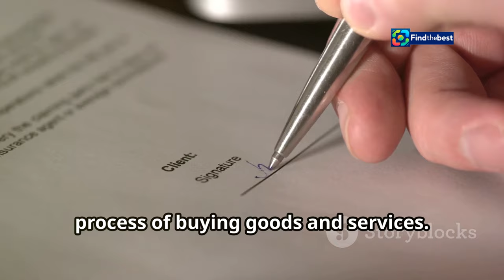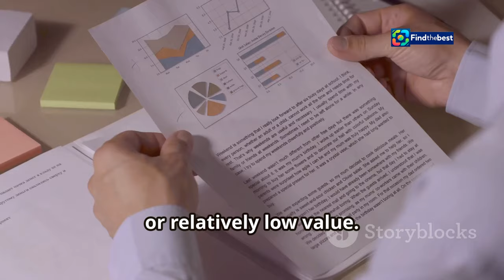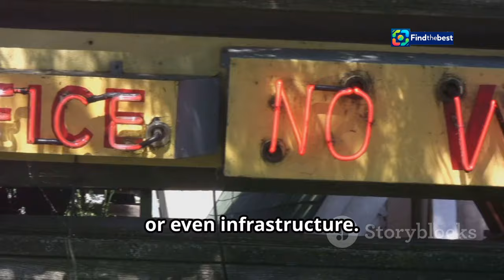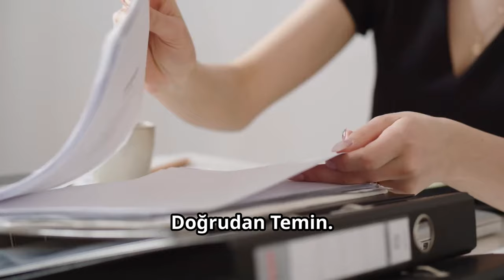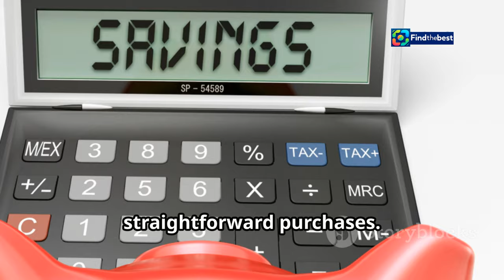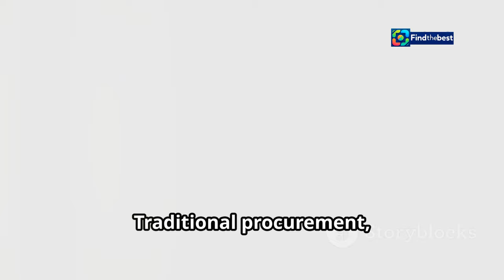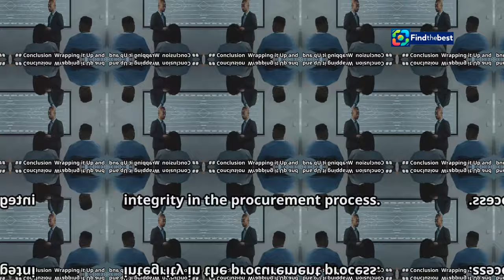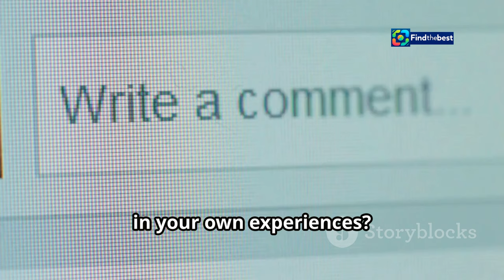Wo Martin Luther vor 500 Jahren in Magdeburg schlief | Reformationstag 2024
OUTLINE:
00:00:00 What is it and why should we care?
00:01:28 A First Look at Doğrudan Temin
00:02:13 Regulations and Exceptions in Doğrudan Temin
00:03:07 Who's Who in Doğrudan Temin
00:04:39 Keeping it Clean in Doğrudan Temin
00:05:18 Speed, Simplicity, and Sometimes Savings
00:06:10 Navigating the Risks of Doğrudan Temin
00:06:50 A Real-World Example of Doğrudan Temin in Action
00:07:43 Doğrudan Temin vs. Traditional Procurement
00:08:30 Where Does Doğrudan Temin Fit In?
00:09:52 Wrapping it Up and Opening the Floor for Discussion

 Wo Martin Luther vor 500 Jahren in Magdeburg ...:https

**Category:**
Education

**Description (German):**
🌟 **Wo Martin Luther vor 500 Jahren in Magdeburg schlief** 🌟

Am 31. Oktober 2024 feiern wir den Reformationstag und erinnern uns an Martin Luther, den Reformator, der in Magdeburg eine bedeutende Rolle spielte. 🏰✨ Wusstet ihr, dass Luther 1524 in der Stadt predigte und in einem Augustinerkloster übernachtete? 🛏️

Ein Zufallsfund an der Stadtmauer hat uns den Ort verraten, wo Luther sein Haupt bettete. 🧐 Der sogenannte "Lutherturm" ist heute ein Symbol für die gemeinsame Geschichte von evangelischen, katholischen und reformierten Gemeinden. ✝️🤝

In diesem Video erfahrt ihr mehr über die Geschichte des Reformationstags, die Bedeutung von Luthers Aufenthalt in Magdeburg und die Pläne für die Zukunft des Lutherturms als Zeichen der Versöhnung. 🌍💬

👉 **Schaut rein und lasst uns wissen, was ihr über Martin Luther und die Reformation denkt!** 👈

**Description (English):**
🌟 **Where Martin Luther Slept 500 Years Ago in Magdeburg** 🌟

On October 31, 2024, we celebrate Reformation Day and remember Martin Luther, the reformer who played a significant role in Magdeburg. 🏰✨ Did you know that Luther preached in the city in 1524 and stayed overnight in an Augustinian monastery? 🛏️

A chance discovery at the city wall revealed the place where Luther laid his head. 🧐 The so-called "Luther Tower" is now a symbol of the shared history of evangelical, Catholic, and Reformed communities. ✝️🤝

In this video, you will learn more about the history of Reformation Day, the significance of Luther's stay in Magdeburg, and plans for the future of the Luther Tower as a sign of reconciliation. 🌍💬

👉 **Tune in and let us know what